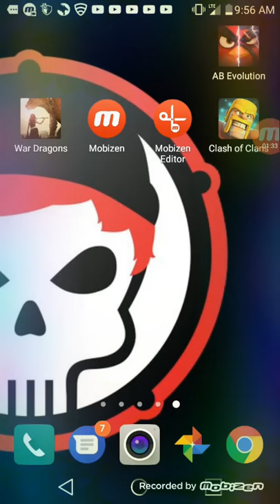September 30, 2017